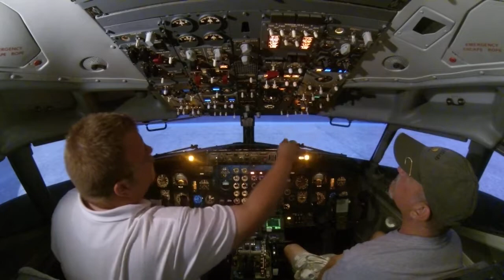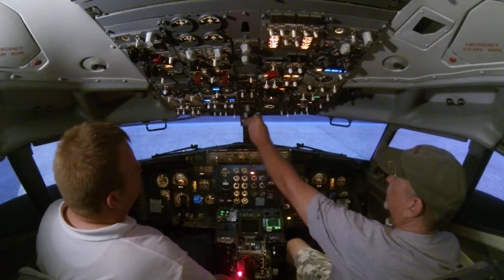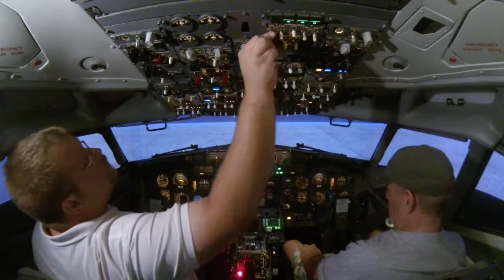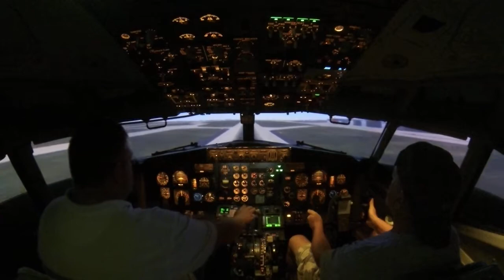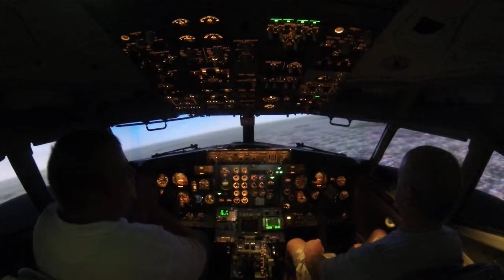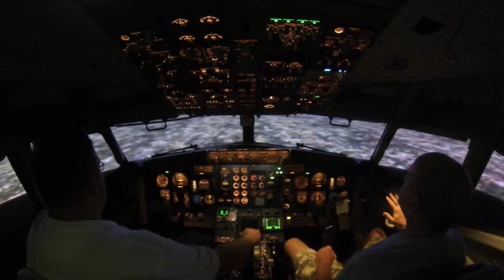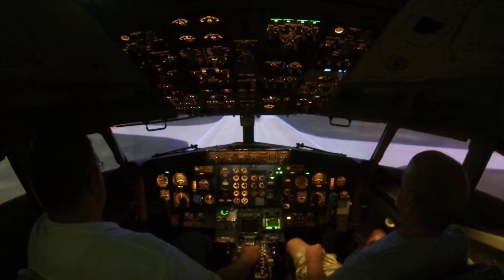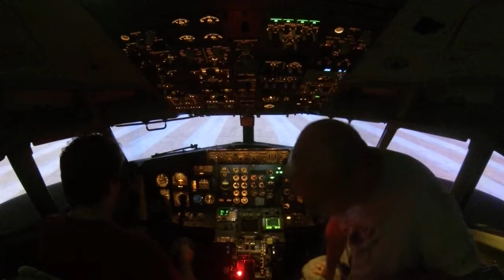First Go pro full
Raw footage  Start, taxi, Dad take off, trim fail, 1st and 2nd IFR atempts.